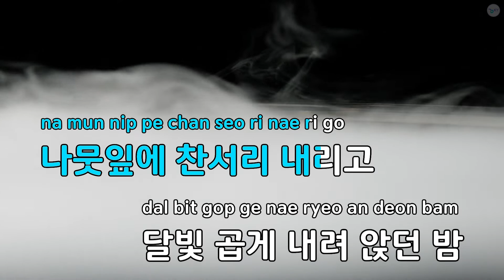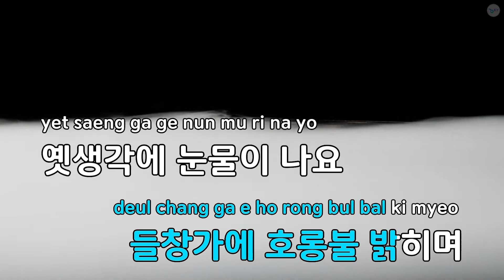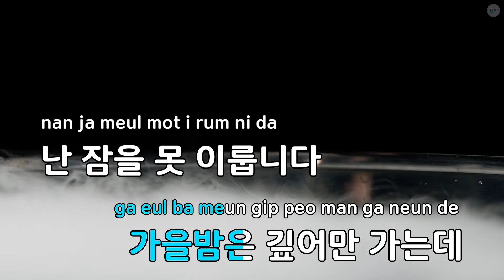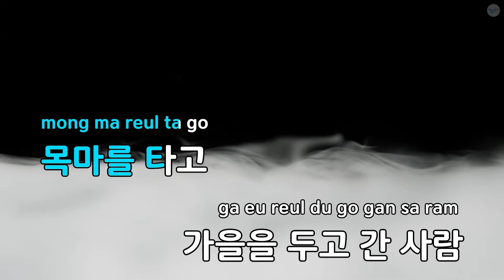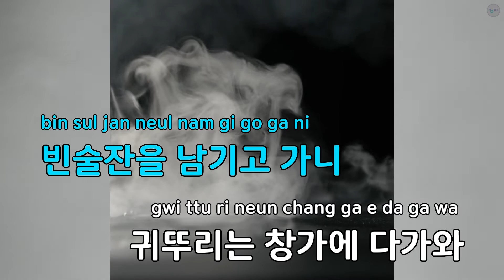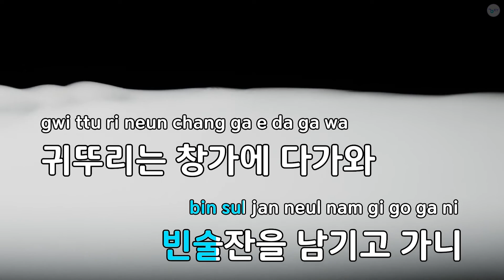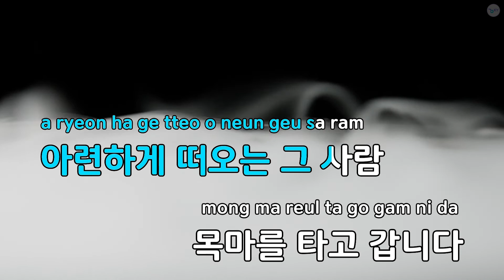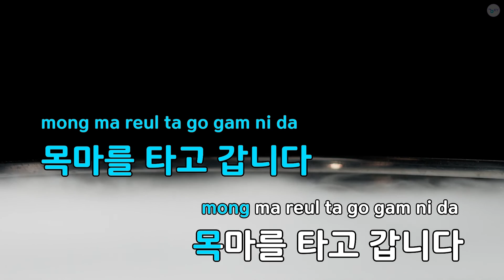목마를 타고 간 여인 - 이재성 (KY.94492) / KY KARAOKE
"★ 곡 정보 ★
번호 : 94492
제목 : 목마를 타고 간 여인
가수 : 이재성
작사가 : 이재성
작곡가 : 이재성

Copyrightⓒkeumyoung